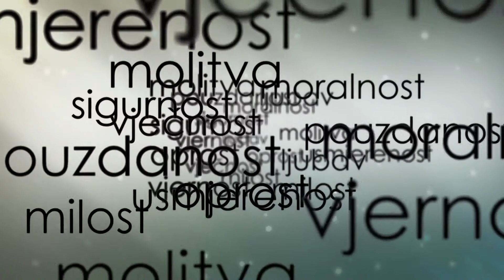Zašto vrijednosti - Povratak vrijednostima - dr. sc. Igor Lorencin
Koje vrijednosti pokreću današnje društvo? U pravilu se vrijednim smatra ono što nam se putem reklama i masovnih medija stavlja u prvi plan. Jesu li to stvarno istinski trajne vrijednosti? Na kojim vrijednostima želiš graditi svoju budućnosti? Što Isus ima za reći o istinskim trajnim vrijednostima?